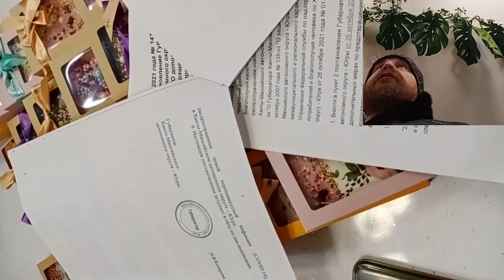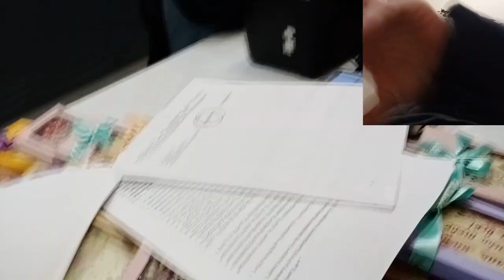Трейлер QR-КОД У БЕЛЛЫ или ПОСОБНИКИ МОШЕННИКОВ? 2021.11.29 Сургут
сидеть в кафе "Белла Чиглинцева" без qr-кода нельзя даже 3 минуты, а вот полицию ждать там же можно почти безконечно

на ты или на вы?

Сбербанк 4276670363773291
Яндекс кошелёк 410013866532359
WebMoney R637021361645